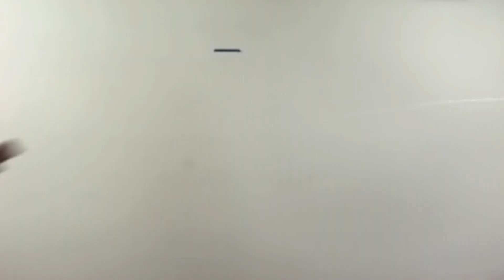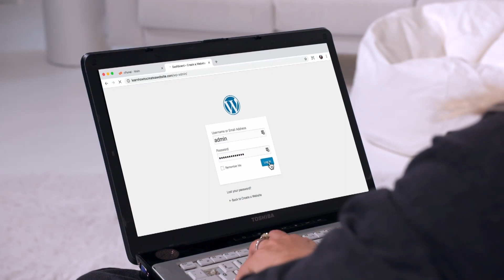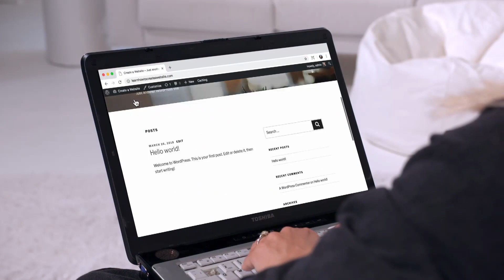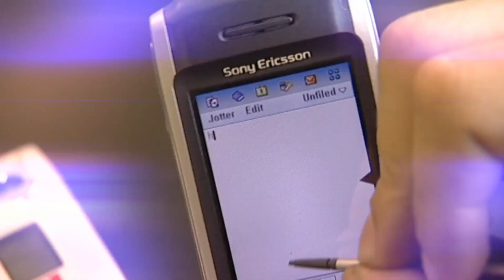2004 and why it was so important for Tech | The Gadget Show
Georgie Barratt tells the story of how 2004 was an epic year for technology. To watch full episodes from our latest series, go to My5